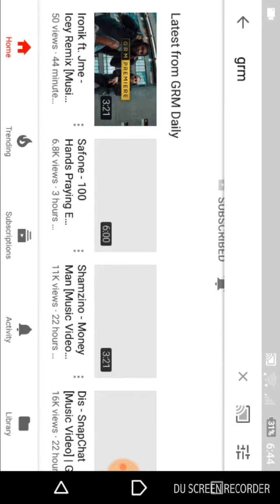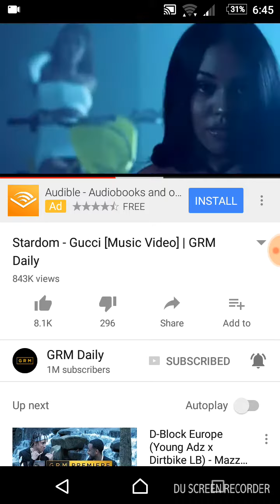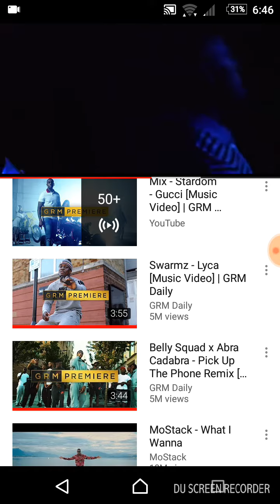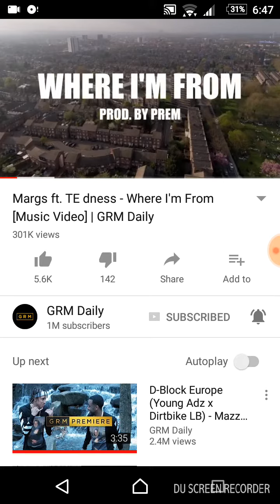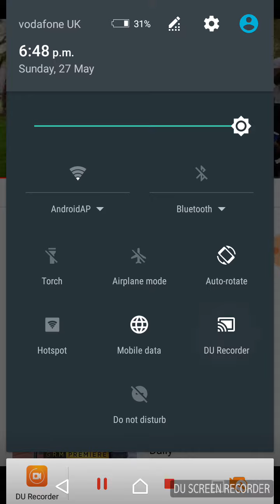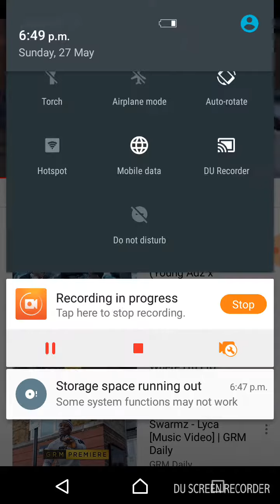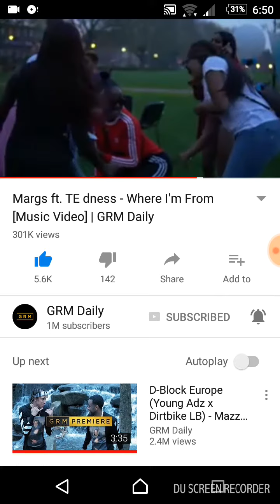Grm part 2